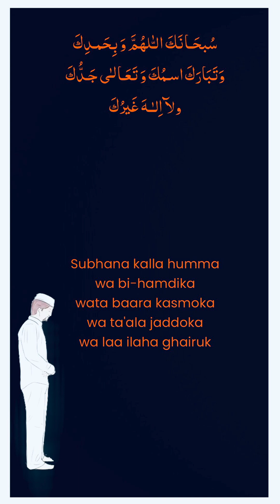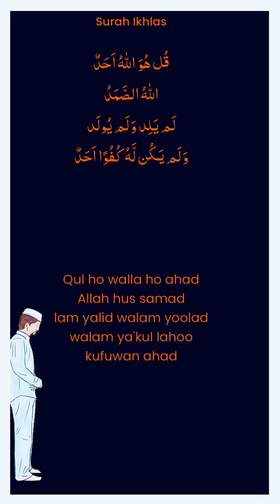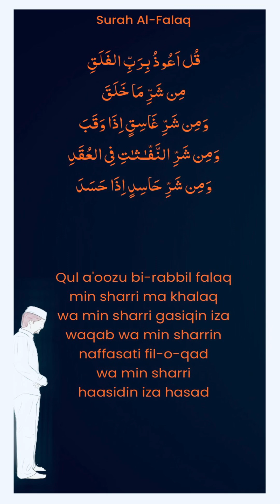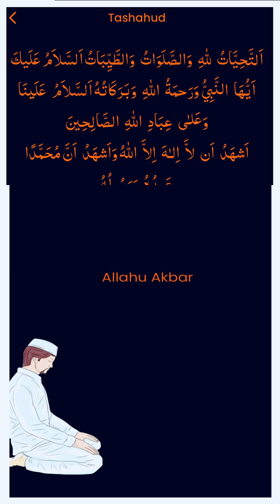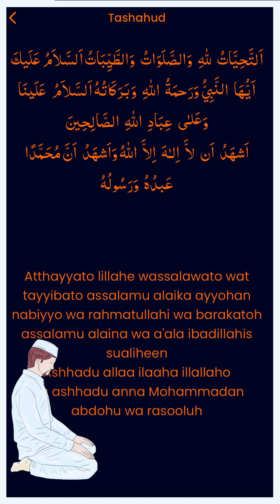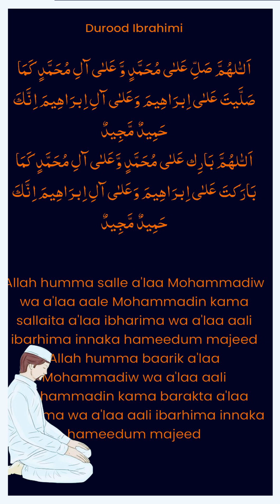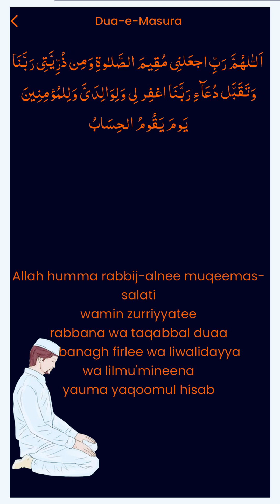Namaz (Salah) | Complete Namaz | Sana, Attahiyat, Durood Sharif, Dua Masura